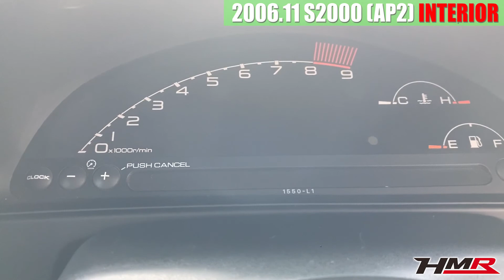【中古車】S2000(AP2) 内装編 無限エキマ SPOONマフラー